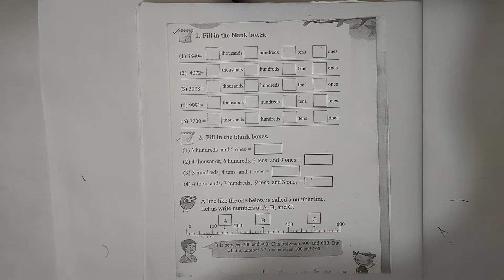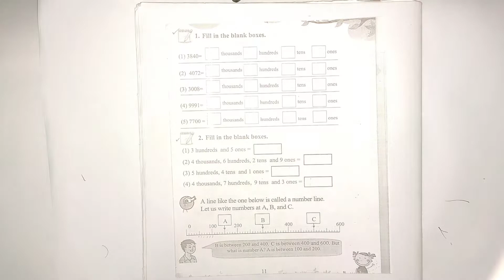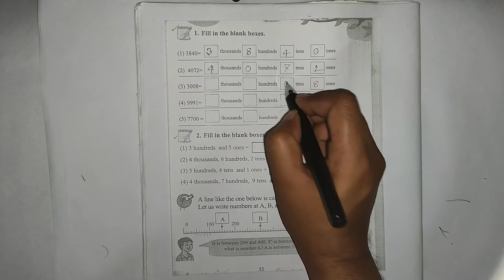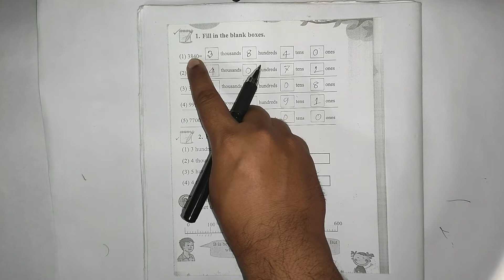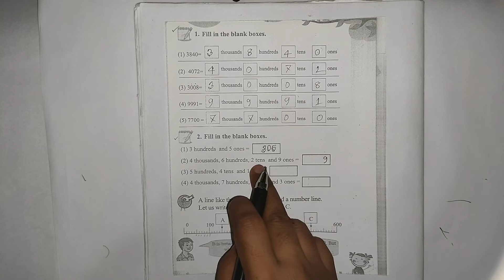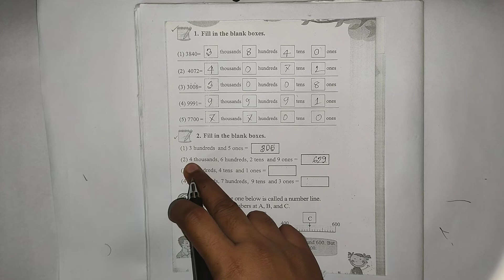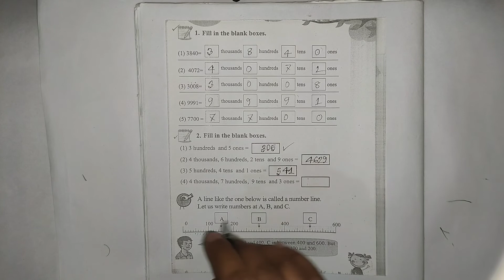Class 3 Place Value Math | Class Three English Version Math | Class 3 Chapter 1 | ৩য় শ্রেণির গণিত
Class 3 Place Value Math | Class Three English Version Math | Class 3 Chapter 1 | Class 3 Numbers | ৩য় শ্রেণির গণিত

This tutorial explains how you can easily solve the English Version Elementary Mathematics Books math problems of class three. In this video, I am trying to solve some word problem questions of Numbers Chapter-3 of class three.

If you have any questions or problems on the topic, then you can write me on the comment box below. All exercises of class 3 (Elementary Mathematics Books) have been solved in our Playlist.

►►VIDEO PLAYLISTS & PDF BOOKS LINKS
🔗 দ্বিতীয় শ্রেণির ইংরেজি ভার্সন সকল ম্যাথ এর সকল ভিডিও নিচের লিঙ্কে
🔗 তৃতীয় শ্রেণির ইংরেজি ভার্সন সকল ম্যাথ এর সকল ভিডিও নিচের লিঙ্কে
🔗 চতুর্থ শ্রেণির ইংরেজি ভার্সন সকল ম্যাথ এর সকল ভিডিও নিচের লিঙ্কে
🔗 দ্বিতীয় শ্রেণির ইংরেজি ও বাংলা ভার্সন বইয়ের পিডিএফ লিঙ্ক
🔗 তৃতীয় শ্রেণির ইংরেজি ও বাংলা ভার্সন বইয়ের পিডিএফ লিঙ্ক
🔗 চতুর্থ শ্রেণির ইংরেজি ও বাংলা ভার্সন বইয়ের পিডিএফ লিঙ্ক

Hello dear viewers, welcome to LearnPoint BD. LearnPoint BD YouTube channel makes content like as EDUCATIONAL TUTORIALS, TECH TIPS & TRICKS, TOURS-TRAVELS VLOG, COOKING VIDEO, FOOD REVIEWS & LIFESTYLE VLOG. Hope you are highly benefited from us.

►►LOOK, SEE, WATCH.

►►OUR SERVICES:
✔ Online & Offline Tuition Facility
✔ 3 Free Class To Our Little Viewers

Class 3 Place Value Math
Class Three English Version Math
Class 3 Chapter 1
৩য় শ্রেণির গণিত
দ্বিতীয় শ্রেণির গণিত অধ্যায় ৯
Class 3 Numbers
তৃতীয় শ্রেণির গণিত
তৃতীয় শ্রেণি স্থানীয় মান
তৃতীয় শ্রেণির গণিত অধ্যায় ১ সংখ্যা
Class 3 Maths (ENGLISH VERSION)
Class- III (English Version)
Class:Three (E.V) mathematics
Class three maths bangla tutorial
Elementary Mathematics Class Two
২য় শ্রেণির গণিত সমাধান
৩য় শ্রেণির গণিত সমাধান
তৃতীয় শ্রেণির গণিত
 প্রাথমিক গণিত
চতুর্থ শ্রেণির গণিত
Class 3 English Version Math
Class: III (E.V) mathematics
Maths class two words problem
class 2 words problems
class 3 words problems
Class 4 English Version Math
class three math solution
Class-Two: Elementary Mathematics
Class 2 Maths (ENGLISH VERSION)
Elementary Mathematics bangla tutorial
class two maths bangla
class three maths bangla
গণিত ক্লাস টু
দ্বিতীয় শ্রেণির গণিত ইংরেজি ভার্সন
গণিত ইংরেজি ভার্সন
তৃতীয় শ্রেণির গণিত ইংরেজি ভার্সন
চতুর্থ শ্রেণির গণিত ইংরেজি ভার্সন